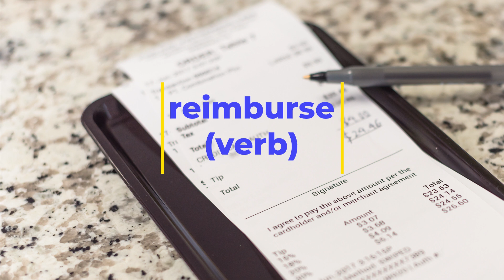Business English Vocabulary - reimburse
If you are studying English, preparing for English tests such as IELTS, TOEIC or TOEFL, or a student who wants to improve your English to get a job using English, this video explains the meaning of a common English word related to business. The English vocabulary explained in this video is the the word reimburse. Natural English sentences with beautiful pictures and videos help with understanding the meaning of this English word and how to use it in sentences.